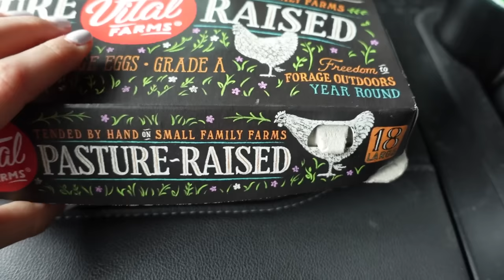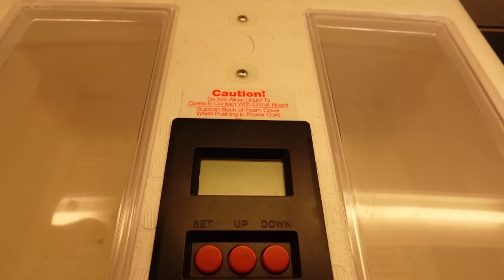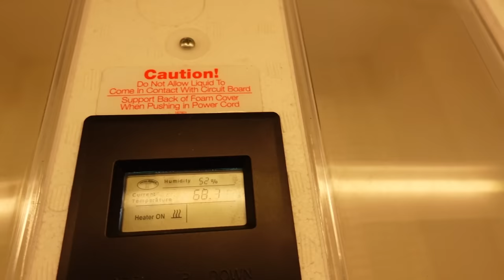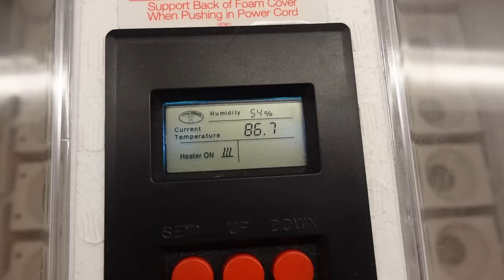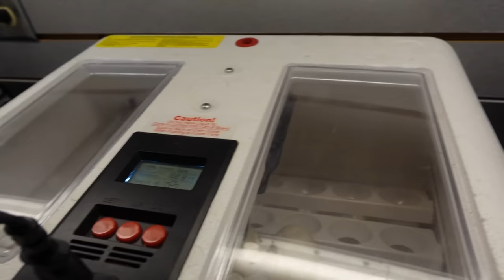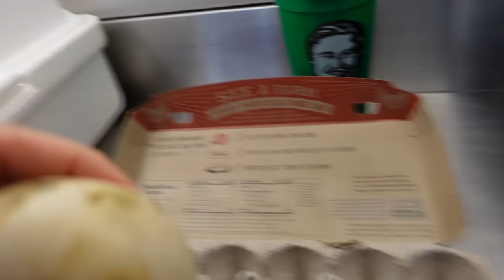ABANDONED EGGS FOUND IN CAVE! WHAT HAPPENED?!